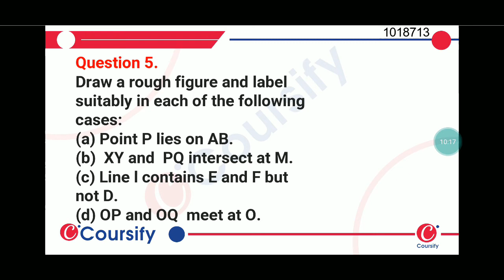Basic Geometrical Ideas | NCERT Maths Class 6 | Chapter 4 | Ex 4.1 - Q 5 | Coursify | Hinglish